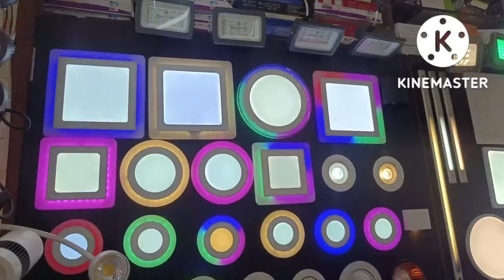पैनल लाइट स्पॉट लाइट और अलग-अलग प्रकार की लाइट fitting है